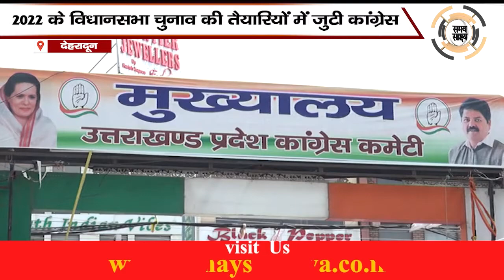2022 के विधानसभा चुनाव की तैयारियों में जुटी कांग्रेस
कांग्रेस ने आज से शुरू किया सदस्यता अभियान
प्रदेश अध्यक्ष गणेश गोदियाल ने किया अभियान का शुभारंभ
प्रदेश कांग्रेस कमेटी ने 10 लाख सदस्य बनाने का रखा है लक्ष्य
प्रत्येक बूथ में कम से कम 50 सदस्य बनाए जाएंगे